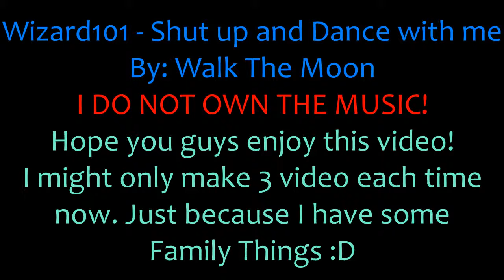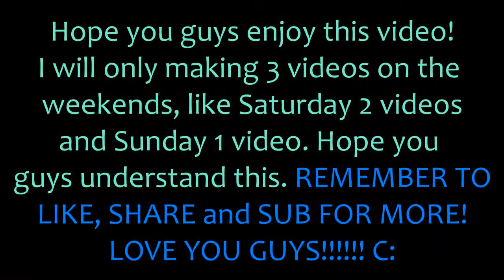Wizard101 - Shut up and Dance With ME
I made this for you guys! Also the video will come out 3 videos on weekend like, 2 on Saturday and 1 on Sunday.